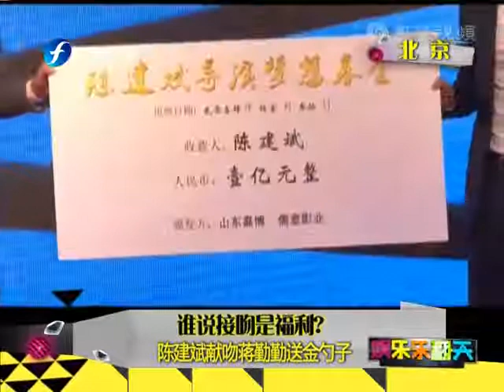誰說接吻是福利？陳建斌獻吻蔣勤勤送金勺子